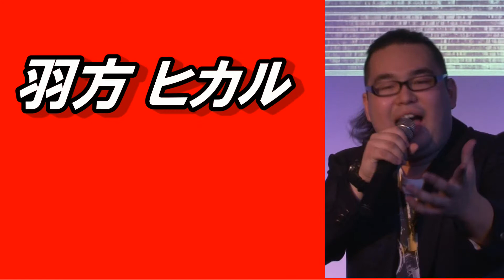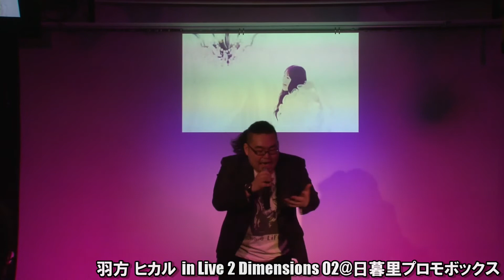【羽方ヒカル】20131116 Live 2 Dimenisons 02＠日暮里プロモボックス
■名前：羽方ヒカル（はかた　ひかる）

高校3年間のバンドVoとしての活動を経て、2011年よりフリーランスソロシンガーとして、アニソンカバーを中心に活動を開始。アニメソングを中心に、原曲のテイスト・イメージを尊重しつつも、あくまで「羽方ヒカルとしての表現」にこだわり、ただのコピーでは終わらない歌唱をモットーに活動中。

■アニソンライブイベント「Live 2 Dimensions 02」
・出演：我竜麻里子／高良かすみ／羽方ヒカル／深憂／みやぞのがく／Lalami
・司会：流星奏音